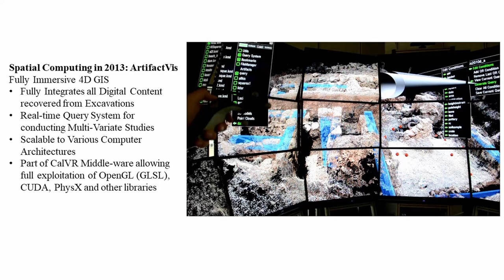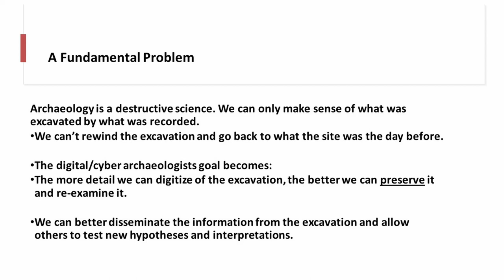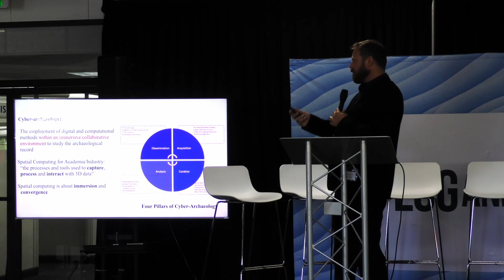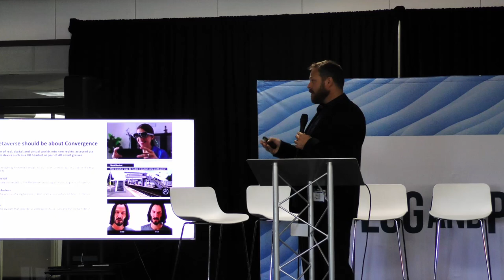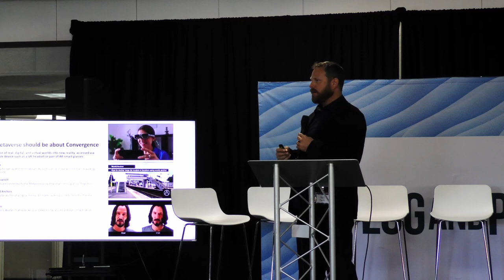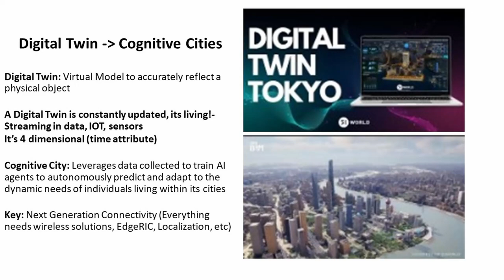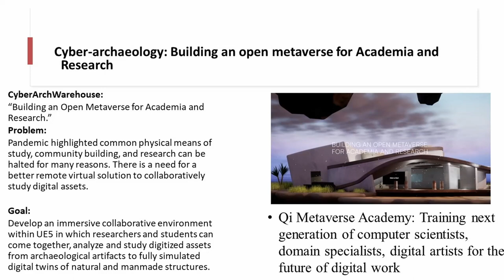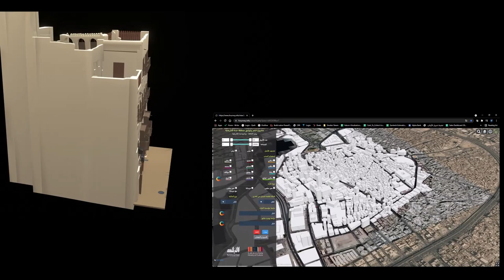Presentation on Cyber-archaeology by Neil Smith, Professor at UCSD, and CIO of FalconViz.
Co-director of the Center for Cyber-archaeology and Sustainability, Neil discusses the current research focused on novel computer vision solutions incorporating geographic information systems, scientific visualization, informatics, and simulation. Recorded at our VRAR Silicon Valley event on Spacial Computing held May 10 in Sunnyvale California